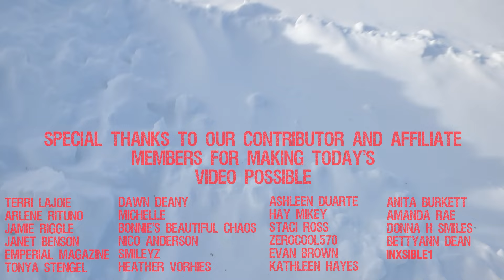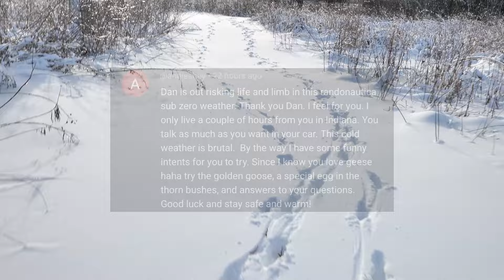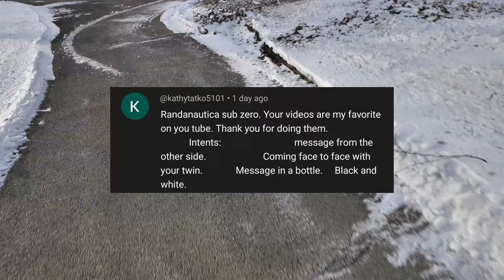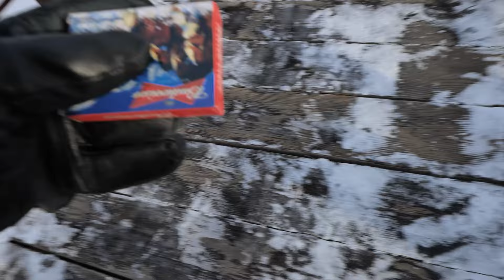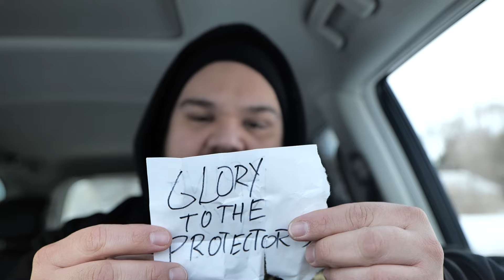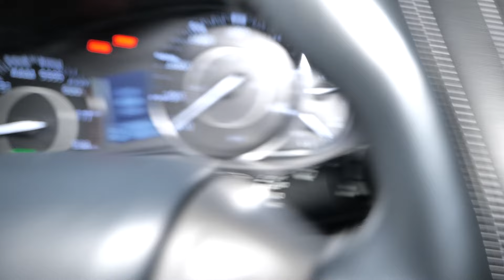RANDONAUTICA CULT COMES AFTER ME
In today's Randonautica I'm confronted by a new stalker I've never encountered!

Vivek Abhishek

CO.AG Music

REPULSIVE